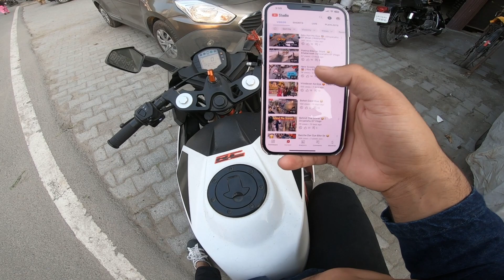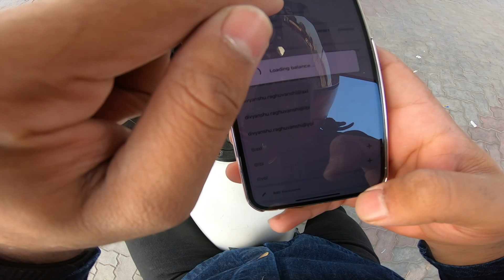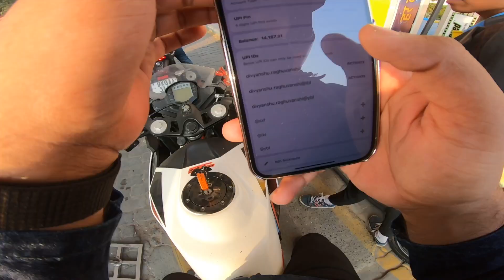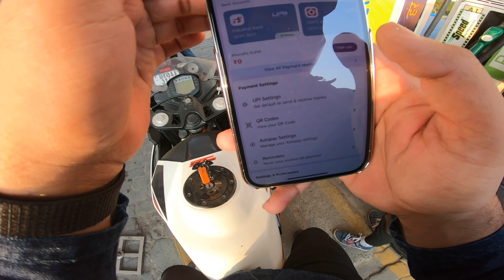Crash Ride Hori Hai Aaj Toh 😱 | Divyanshu 07 Vlogs